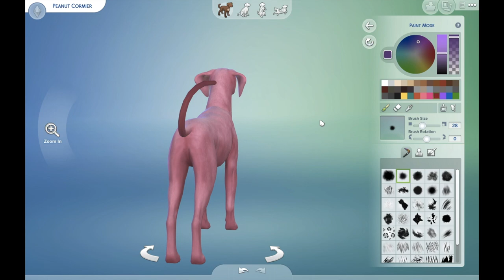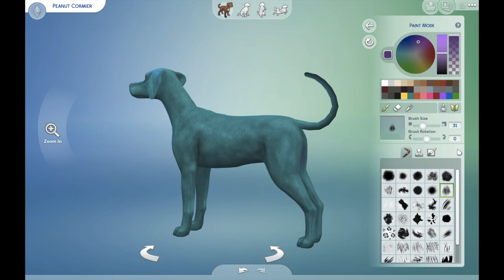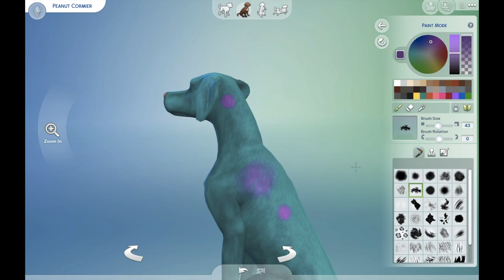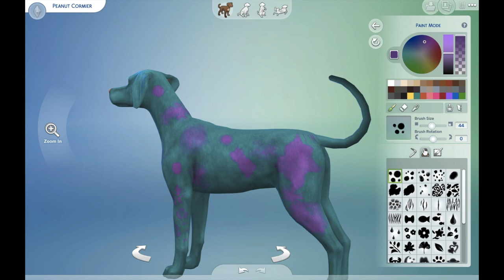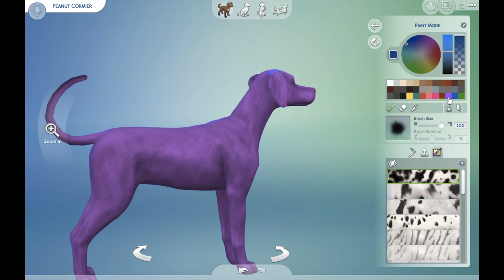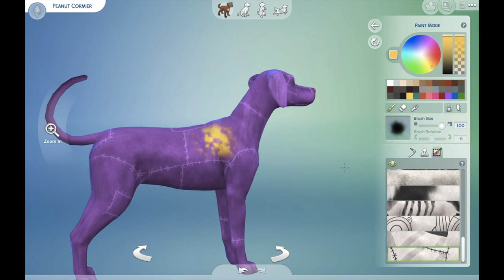Sims 4 Cats & Dogs Expansion Pack: CAS (Pets) Overview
*OPEN ME*

This is my Sims 4 Cats & Dogs expansion pack overview of the pets CAS. I love them! Cats and dogs for the win!

Hey everyone! My name is Toni and I'm addicted to Sims. Remember the golden order of things: Sims, school, sleep, repeat! :D

Follow Me -

Twitter: ToniTime3231 (link on YouTube Cover Page)

Uploads: Every Sunday (EST)
Which Sims 4 items I own: All of them
Audio Recording Software: Soundflower
Screen Recording Software: Screenflick
Editing Software: iMovie (Macbook Air), and PosterMyWall

About Me -

Age: 21
From: New York State, USA
Education: college somewhere... I think